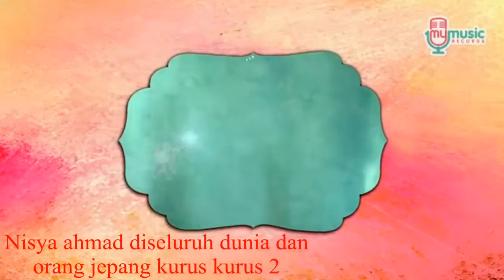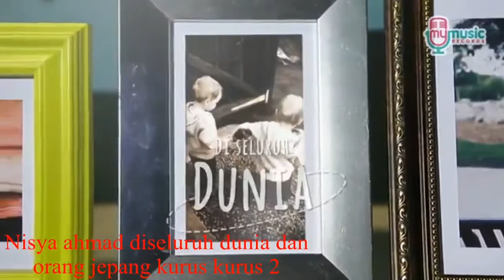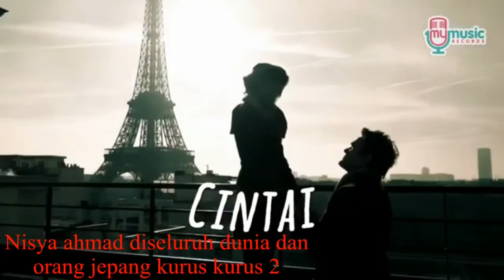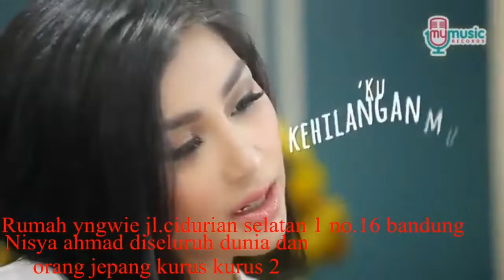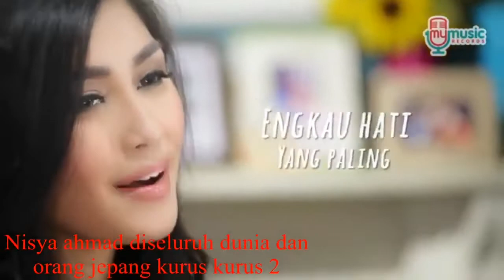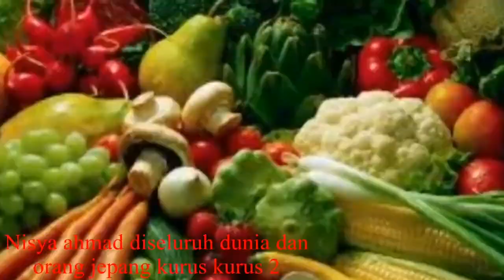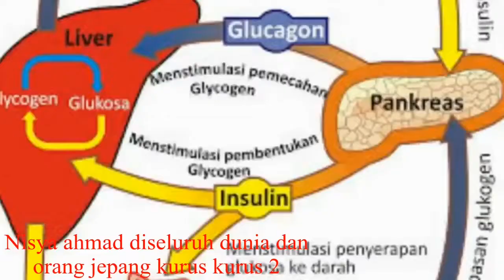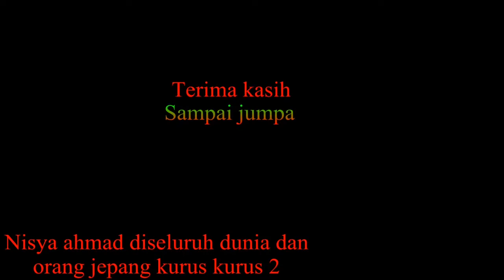Notes of bandung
Saat ditayangkan di beritasatu